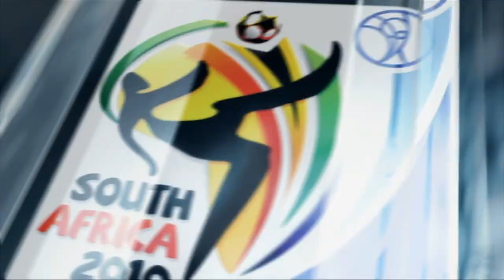EA Sports | Slovenia 0 - 0 England | 2010 FIFA World Cup - Group C